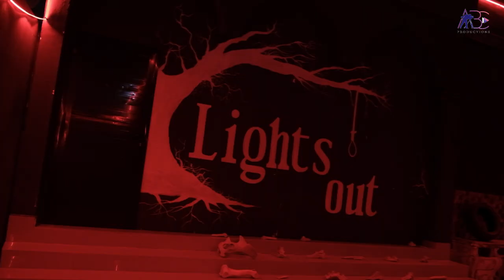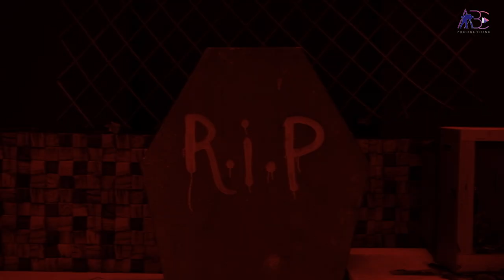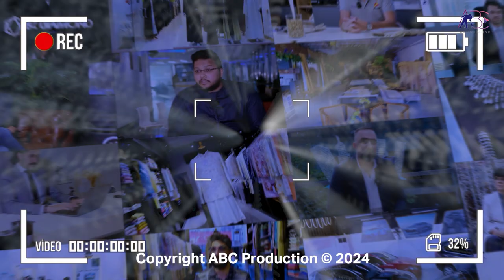LIGGHHT OUT escape room